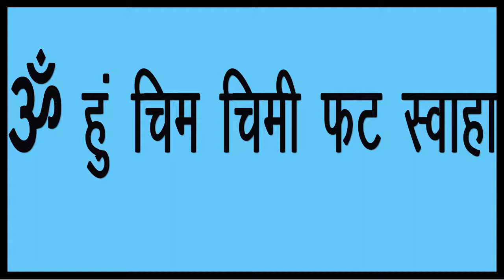सिर्फ देखकर इस मंत्र को बोल दे सामने वाली तुरंत वशीभूत होगी शक्तिशाली वशीकरण मंत्र Vashikaran Mantra